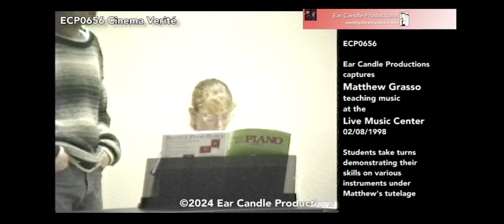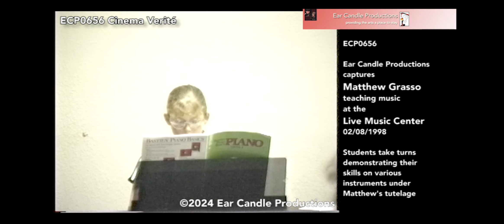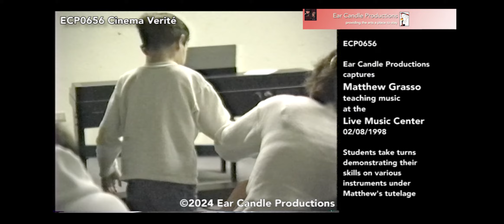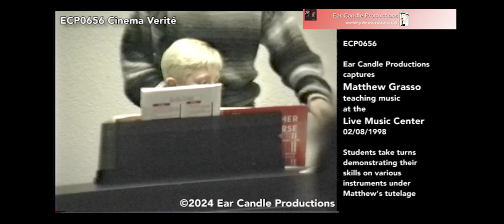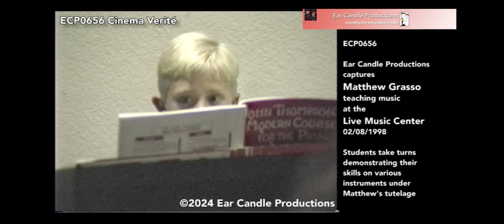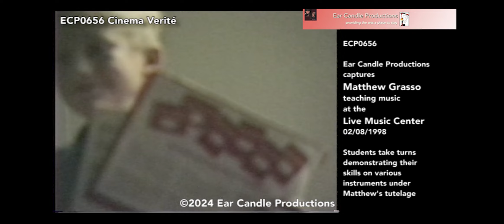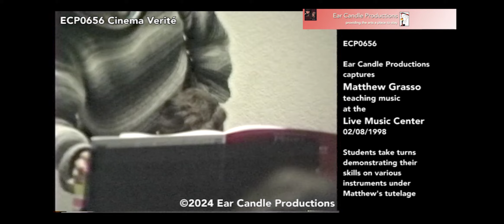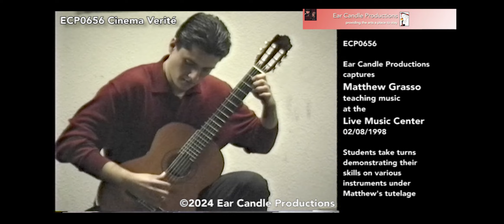ECP0656 Matthew Grasso at the Live Music Center 02/08/1998 Tape 2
Classical guitarist Matthew Grasso is seen here teaching music to students at the Live Music Center in Vacaville. Finally everyone plays together.